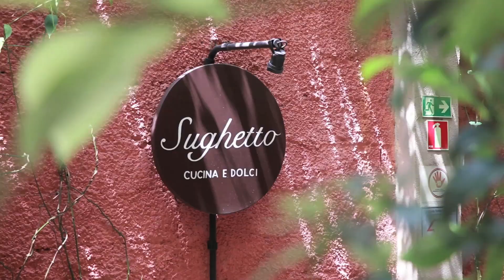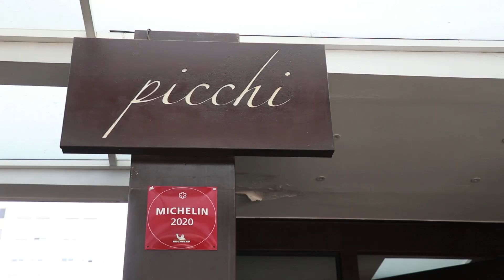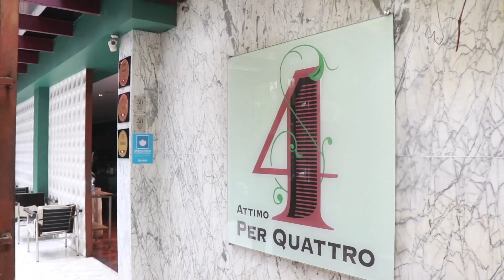Tris di Pasta: 25, 26 e 27 ottobre 2021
Brasileiros amam macarrão. Para celebrar essa paixão nacional em decorrência do Dia Mundial da Massa (Giornata Mondiale della Pasta), em 25 de outubro, São Paulo comemorou a data por três dias seguidos: 25, 26 e 27 de outubro. No Tris di Pasta, evento que faz parte do projeto Rete Gastronomica da ITALCAM (Câmara ítalo-brasileira de Comércio, Indústria e Agricultura de São Paulo), importadores, distribuidores, supermercados e restaurantes estarão envolvidos em duas ações diferentes ao oferecerem o melhor das massas italianas. A terceira ação é um concurso de massas realizado com alunos do Centro Paulo Souza em parceria com o ITA, Garafalo e ICIF.

Participam do Tris Di Pasta:
@sensigastronomia , @sughetto.casa @supradimauromaia , @terracoitalia @vecchiotorinooficial , @vinariumrestaurante @vinheriapercussi e @zenacaffe.